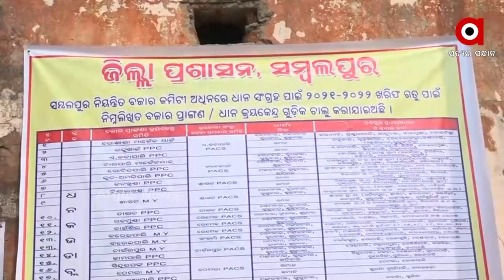ପହେଲା ଦିନୁ ମଣ୍ଡିନେ ଅବ୍ୟବସ୍ଥା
ଖରିବ ଧାନ ସଂଗ୍ରହ ପାଇ ସମ୍ବଲପୁର ଜିଲ୍ଲାରେ ଖୋଲିଲା ମଣ୍ତି ।ପ୍ରଥମ ଦିନରୁ ଗତ ବର୍ଷ ଭଲି ଧାନ କିଣାରେ ଅବ୍ୟବସ୍ଥା ସାମ୍ନାକୁ ଆସିବା ସହ ଚାଷୀ ଅସନ୍ରୋଷ ଦେଖା ଦେଲା । ରାଜ୍ୟ  ସରକାର ଙ୍କ ବ୍ୟବସ୍ଥା ଉପରେ ଚାଷୀ ପ୍ରଶ୍ନ ଉଠାଇଲା । ସେପଟେ  ମଣ୍ତିକୁ ଚାଷୀ ଧାନ ଆଣିଲେ ହେଲେ ଟୋକନ ନଥିବାରୁ ଧାନ ଉଠିଲା ନାହିଁ । ସାଟିଲାଇଟ ଭେରିଫିକେସନ ତ୍ରୃଟି ଯୋଗୁ ଟୋକନ ଆସିନ‍ାହି ।